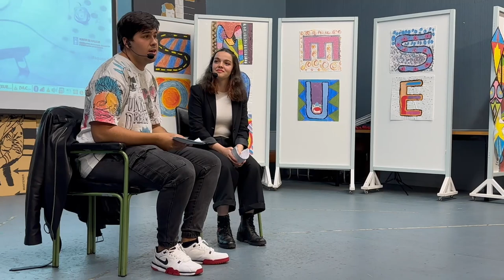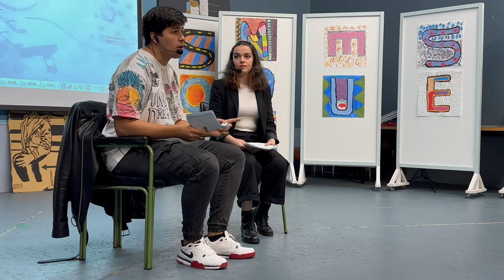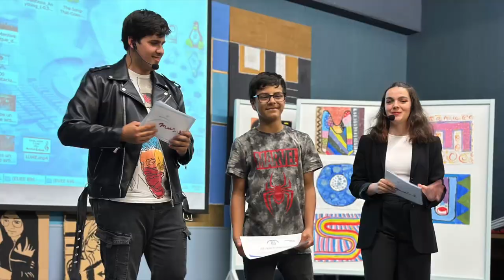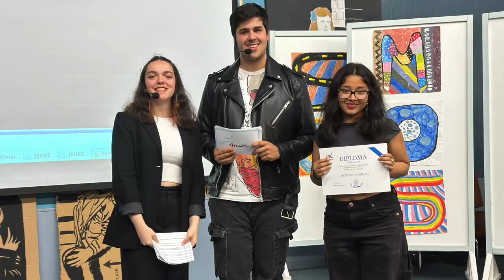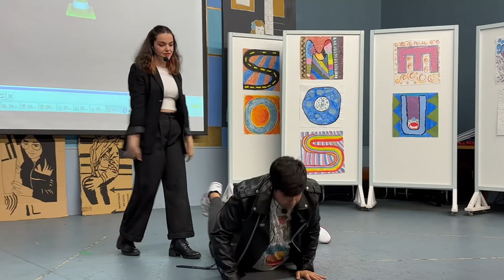1ª Gala Premios MUS-E. IES Rafael Dieste. A Coruña. Galicia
1ª Gala Premios MUS-E. IES Rafael Dieste. A Coruña. Galicia